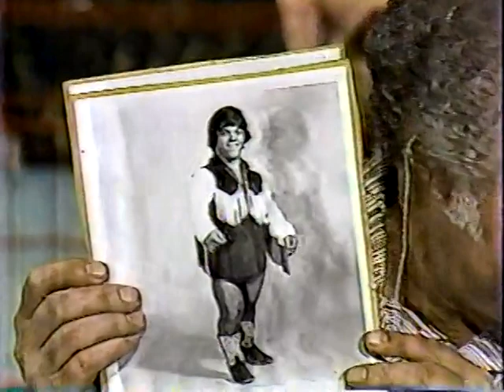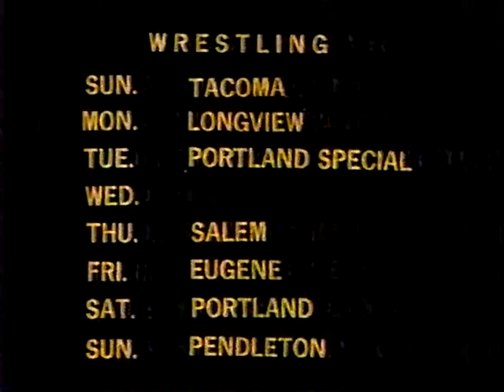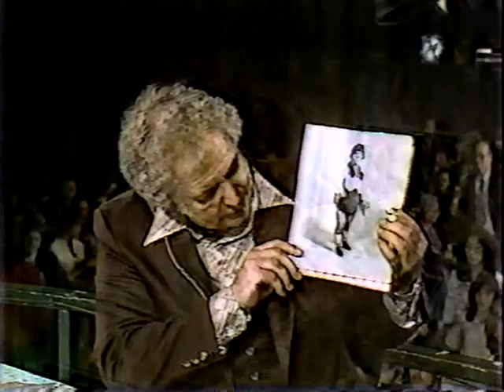Portland Wrestling 11/8/80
Buzz Sawyer vs Tiny Anderson  (Sawyer is called Buzzsaw Kane)
Kangaroo Jonathan Boyd Interview
Destroyer (David Sierra) vs Eric Emery (Eric Embry)
Playboy Buddy Rose & Rip Oliver Interview
Rose/Oliver vs Jay Youngblood/Joe Lightfoot 2/3
Destroyer Interview
Rose/Oliver Interview